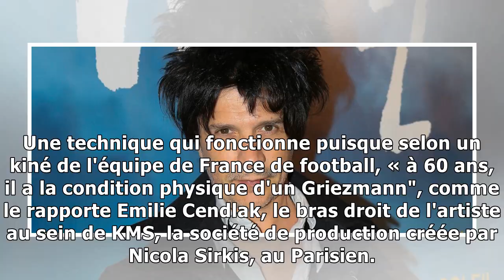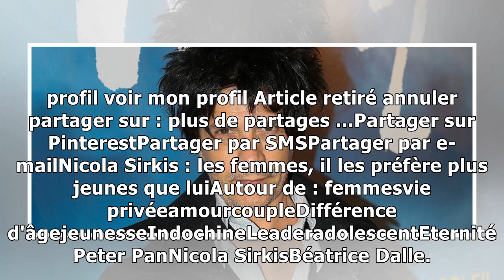Nicola Sirkis : les femmes, il les préfère plus jeunes que lui9/12/2018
Nicola Sirkis semble éternellement jeune bien qu'il approche bientôt des 60 ans. Il cultive cette jeunesse jusque dans sa vie personnelle qu'il partage avec des femmes toujours plus jeunes que lui…Le ...